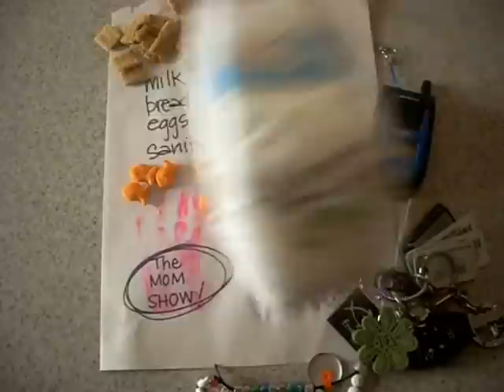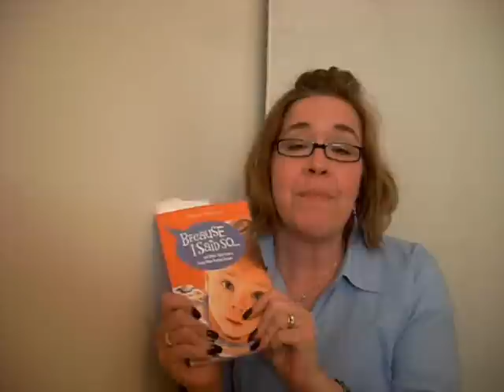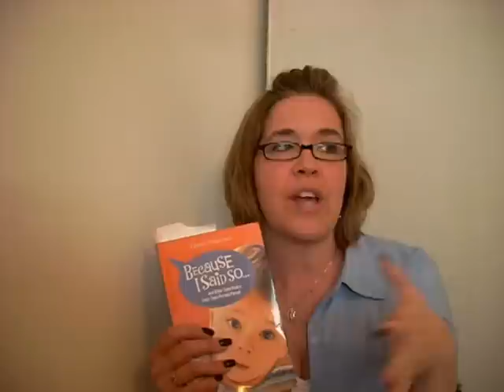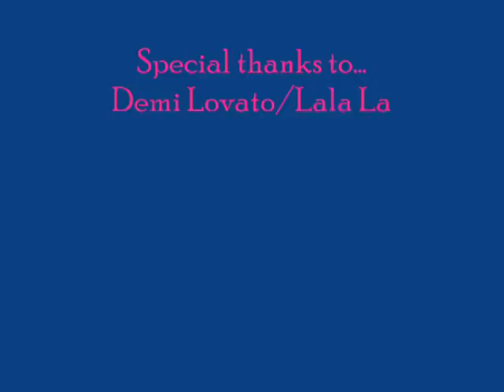The Mom Show Episode 3 HOUSEWORK ICK!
We all hate it but we all HAVE to do it. Check out some funny sketches about housework and then sit down for a chat on how to look at it differently to get through it day-to-day.

I also include review of BECAUSE I SAID SO, Dawn Meehan's new book to be released April 1, 2009!